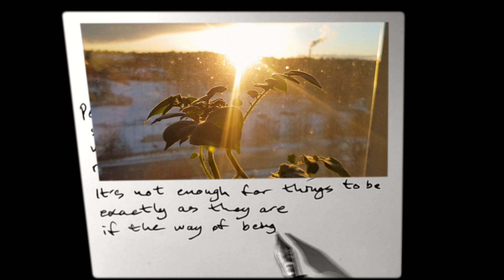Sonder (lyrics)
Would you wanna sonder the day away with me?
Watch people dance and laugh and cry about all of the things and we'd
make up stories about all the ones we don't know
to recognize all the different souls there is

linger longer than we ever thought we would want to
Unsure what we really want to
But I guess that's just what we do

People picking flowers at the station got me thinking
maybe circling squares would repair some ways of thinking
It's not enough for things to be exactly as they are
if the way of being is a constant act of staying lost
(I mean... Not necessarily. But, still.)

Mimic ducks and run sprints with snails as the water hits the concrete?